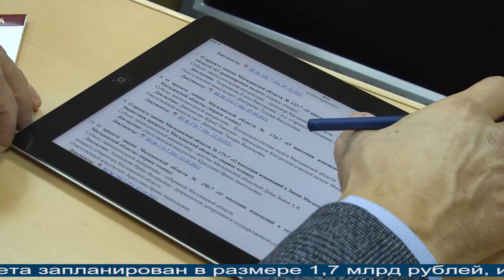Магаданское время 18.10.2021